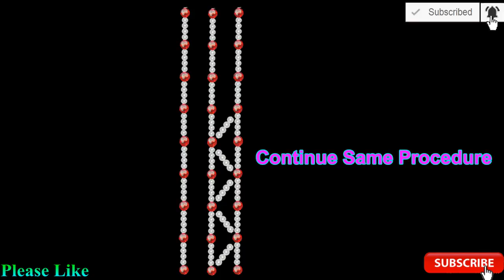DIY Jhumar Making Tutorial with Popsicle Sticks and Beads: Wall Hanging Chandelier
HomeDecoratingIdeas4u:- Watch Our Latest DIY tutorial on How to Make a Beautiful Jhumar using Popsicle Sticks and Beads. Follow along as We Guide You through Each Step, from Assembling the Base with Popsicle Sticks to Adding Intricate Beadwork for a Stunning Finish. This Easy and Fun Project will add a Touch of Elegance to Any Room in Your Home!

0:00 Intro
0:30 Jhumar Materials
0:34 Jhumar Making
15:37 Jhumar Design

Materials Required:-
1.Crystal Beads - 5mm-Any Two Colours
2.Pearl Beads - 2mm-White
3.Popsicle Sticks/Ice Cream Sticks
4.Cloth Ribbon/Belt
5.Stitching Thread
6.Needle
7.Scissor
8.Electric Bulb/Light With Wire And Holder
9.Crystal Hanging Bells
10.Glue (Fevicol)
11.Stone Chain

Looking for Stylish Home Decorating Ideas? Watch Our Tutorials How to Make Door Hanging/Wall Hanging Chandeliers,Jhumar with Crystal Beads and Pearl Beads. Get ready to Transform Your Home with these Gorgeous and Affordable Decorating Ideas!